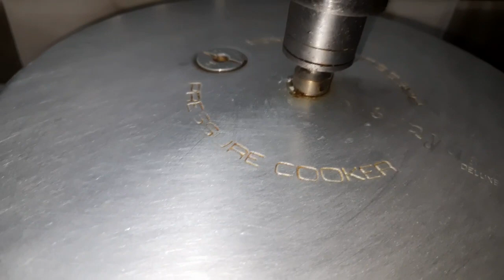ulundu soru/ellu thuvaiyal in tamil/ஆரோக்கியமான உளுந்து சாதம் எள்ளு துவையல்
ஜாய் கிச்சன் வழங்கும்